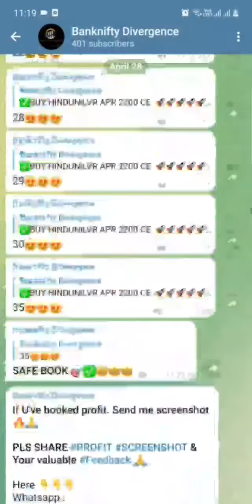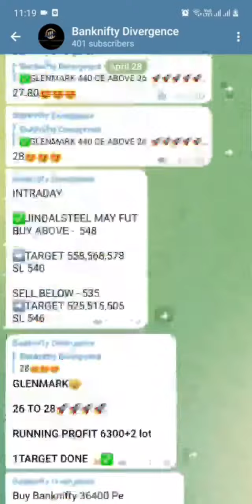Running Profit 27,000++ | In Cipla, Hcltech ,Tatasteel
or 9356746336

Live Banknifty Option Trading intraday trading Strategy
Learn and Earn while you trade in share market with Intraday, Commodity Trading, Option, Future & Positional. Get Best Indicator with secret   never loss & failed trading  strategy  for stock trade based on my extensive research, experience and study of share market.

✔ 𝗡𝗼 𝗯𝘂𝘆𝗶𝗻𝗴 𝗼𝗿 𝘀𝗲𝗹𝗹𝗶𝗻𝗴 𝘁𝗿𝗮𝗱𝗲 𝗮𝗻𝗱 𝗶𝗻𝘃𝗲𝘀𝘁𝗺𝗲𝗻𝘁 a𝗿𝗲𝗰𝗼𝗺𝗺𝗲𝗻𝗱𝗮𝘁𝗶𝗼𝗻𝘀.